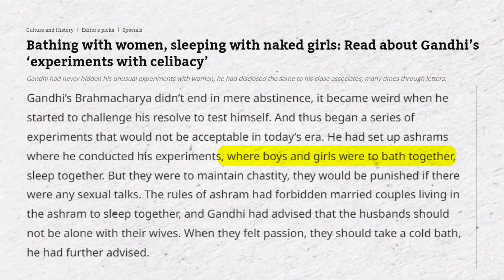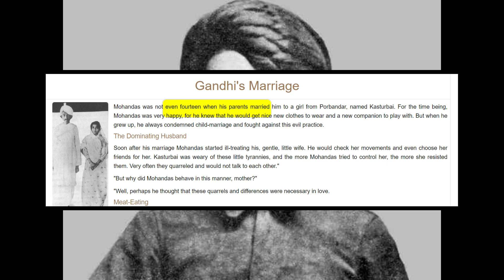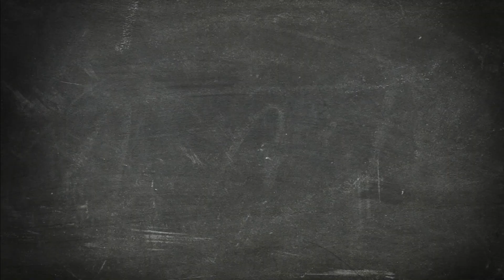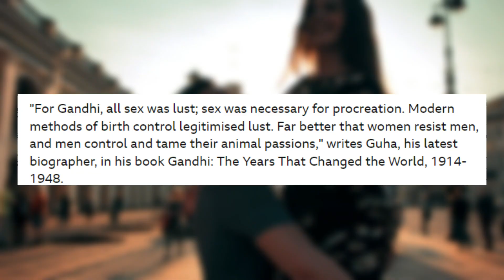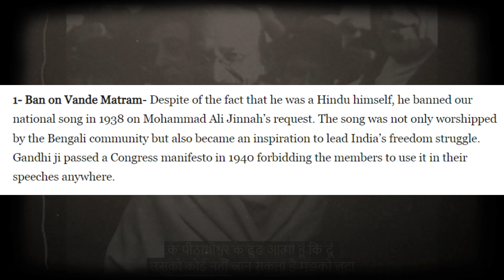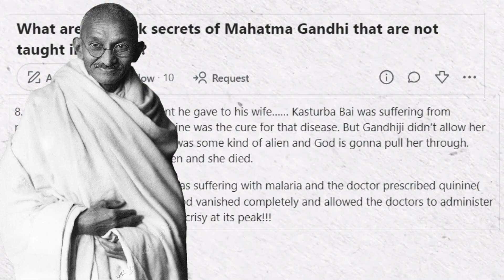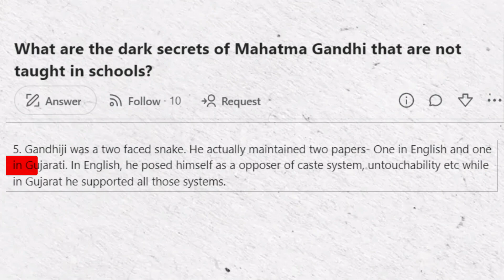GANDHI JI SLEEP N@KED WITH GIRLS | DARK SECRETS OF MAHATMA GANDHI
While Mahatma Gandhi is widely revered for his role in India's independence movement and his advocacy for nonviolent resistance, there are aspects of his life that have been the subject of debate and scrutiny. Some of these aspects, often considered "dark secrets," include:

Topic covered:-

1. Dark secrets of Mahatma Gandhi
2. Struggle of Gandhi ji
3. Gandhi personal life
4. facts about Mahatma Gandhi